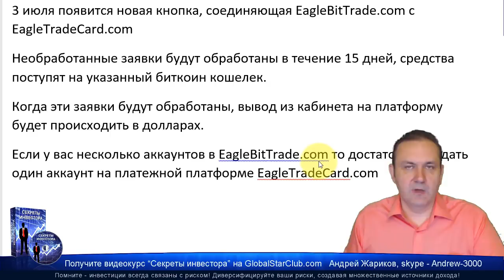Eagle Bit Trade - Новости по выплатам на 3 июля